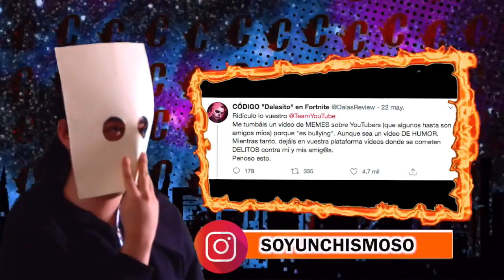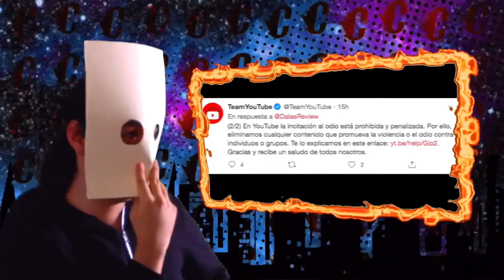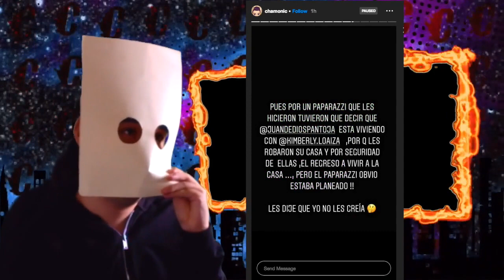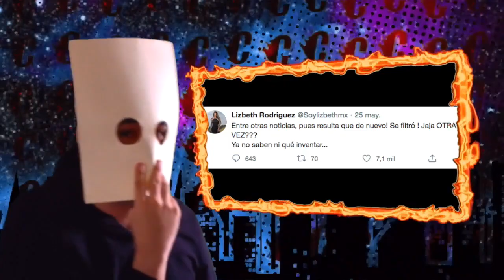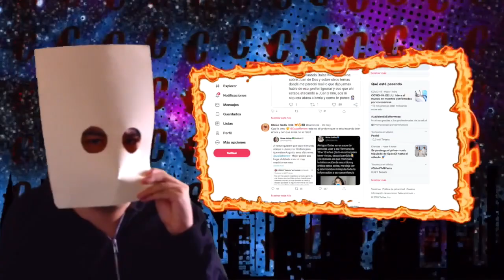Lizbeth Rodriguez CONFIRMA Mas VIDEOS De Juan Pantoja | PAPARAZZI EXPUSO A Jukilop?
Temas del video:
- Youtube responde a dalas review 0:25
- Kenia os la youtuber mas escuchada de spotify 2:45
- Jukilop expuestos por paparazzi? 4:12
- Lizbeth confirmo otro video de Juan de dios? 5:57